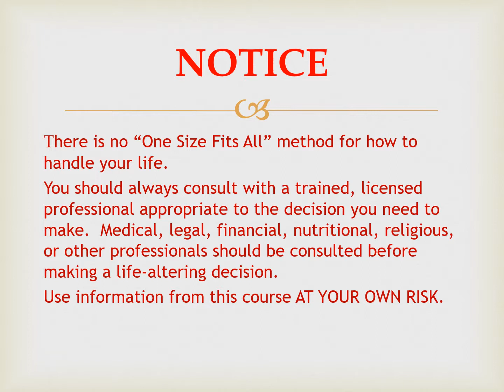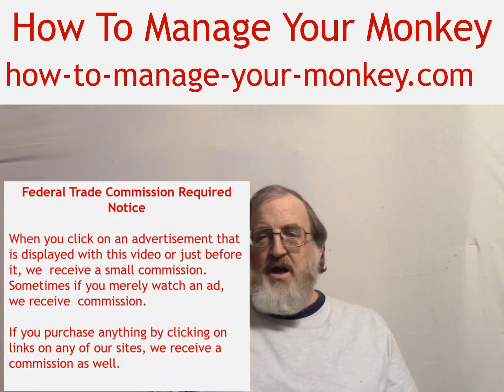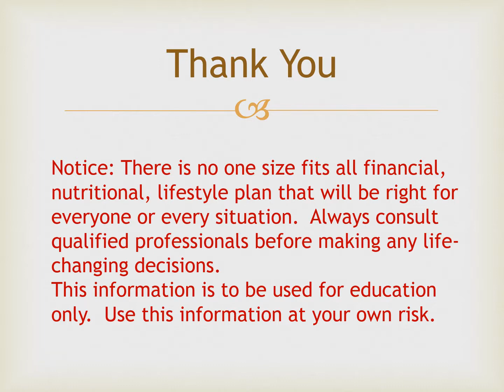One Dog's Faith Book Review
One Dog’s Faith is a wonderful, inspirational story about how we can learn to Let go and let God simply by looking at our world through the eyes of a dog.